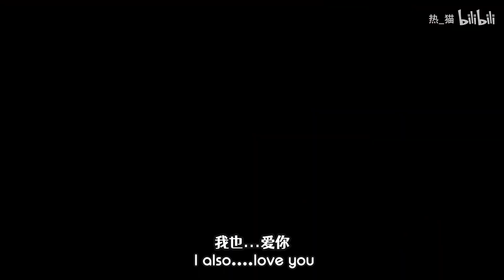【Arknights】Eyjasidjfadslfslad spies on you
Eyjafjalsdjflkadsjslasdda but she spies on you to hear your breathing. This is a continuation of Re_Mao's previous video where Eyjafjlsdifjasdlads mishears the Dokutah and thinks he wants wife cakes.

CREDITS:

Original Video Title:【明日方舟】想听前辈的呼吸（？）声

Proof of permission